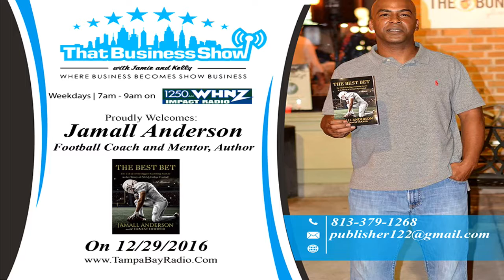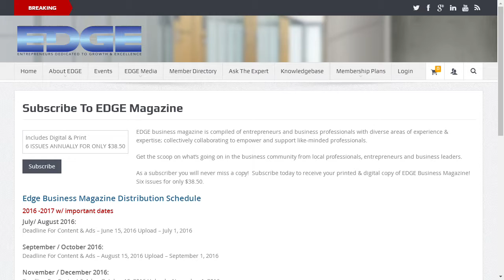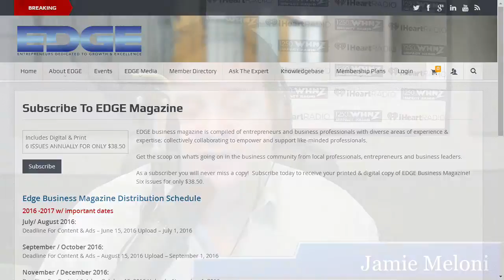Tampa Bay Real Estate is the Best Bet!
Youth athletes whose skills destine them for College and Professional play are presented with a unique set of challenges unbeknownst to others. Oftentimes an athletic star from their earliest years, they are accustomed to success and the extent of their challenges disappear after they exit the playing field. Shielded by their parents, many are held on track during their youth only to digress down the road when the reigns are removed and they are faced with making decisions on their own. Our guest today, Jamall Anderson, was presented with this path in life and shared his story with our audience today on ThatBusinessShow. He was joined alongside Ernest Hooper who co-Authored his story, The Best Bet, and is a well-known columnist for the Tampa Bay Times.

Jamall ascended to stardom in the early 90s as a football star in the Tampa Bay area and played his High School career at Hillsborough High School. As a standout running back, Jamall would take his talents to Boston College with aspirations of joining the NFL only to be de-railed by an addiction to gambling and credit card fraud that led to his release from the team in 1996. Jamall explains how a simple bet led to bigger and bigger problems and how the highs he normally got from the football field were replaced by this new high. The addiction would carry forward to the point that he began to bet against his own team and as the problem developed the issue of what it was covering came into play.

Depression masks itself in many forms and Jamall talks about how these feelings began to take over and that gambling and credit cards were an outlet for release. Misunderstood by many, friends and family oftentimes have difficulty recognizing this as a cause for abnormal behavior and thus the problem deepens. Ernest shares with us a sense of regret as he recalled covering his dominance as a High School player only to see the deterioration in College and how he neglected reaching out to him for support. Today the two are close friends and wrote The Best Bet for student athletes to know they are not alone in facing these challenges as well as for the youth to better prepare them for the road that lie ahead. It is a must read for the parents and coaches of our student athletes too and can be found here on Amazon and is also available in storefronts at Barnes and Nobles. They also have a Facebook page setup here and ask that you extend them a “like” to support their mission.

Today, Jamall is a Youth Minister, a talent that was secondary to his skills as a football star as a youth, but today is now forefront in his career. With a skill and passion for ministry, today he works with youth in finding God and their own paths in life!
ThatBusinessShow welcomes business and community leaders from all areas of business. Airing weekdays from 7am to 9am on Tampa Bay’s 1250WHNZ, we reach an International audience through iTunes and many other podcasting platforms too. Help the show grow and spread today by sharing and liking our content found all across social media as well as

Our guest today was Dale Nabors, an experienced Realtor who has a knowledge of the local Tampa Bay market and has established a positive working relationship with other professionals in the field. Dale is a veteran of 35 years in real estate, specializing in residential sales and relocation buyers at Coldwell Banker Residential Real Estate. He and Jamie have worked together for many years and share a love of the community in Tampa Bay.

The talk in this show focused on inventory issues the market is facing in Tampa Bay. With inventory levels at record lows in the area, values have begun to trend upward at a much higher rate in the past 6 months. The low inventory has plagued the area for 2+ years now but the uptick in values has not been as noticeable as it has been lately in these past few months. Dale and Jamie speak of the jump in values the market saw in 2005 which led to a sharp crash in 2006 and how there are similarities but still many differences. One of which is the regulated environment lenders find themselves in which acts as a natural brake on accelerating values. Before the 2008 financial crisis, appraisers were easily influenced and had a direct connection to loan officers that today does not exist. In addition, Fannie Mae and Freddie Mac guidelines have tightened making the loan process more restrictive, although it has been easing again in the past 1-2 years.